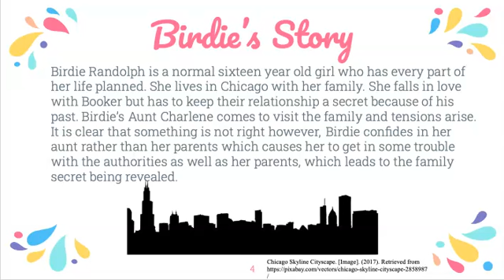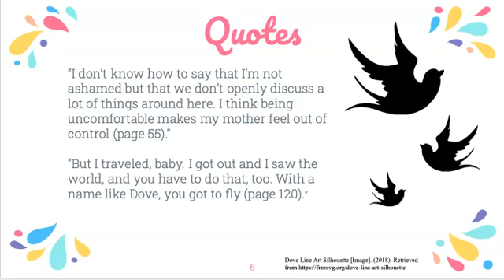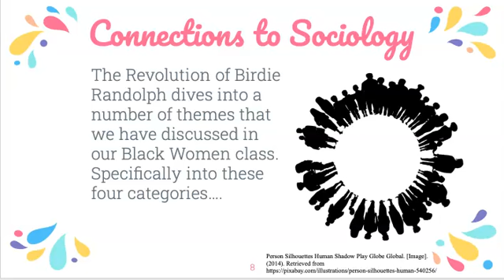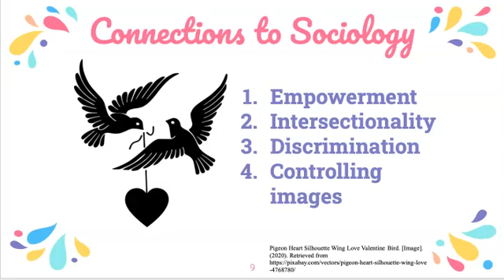Book Talk | The Revolution of Birdie Randolph by Brandy Colbert